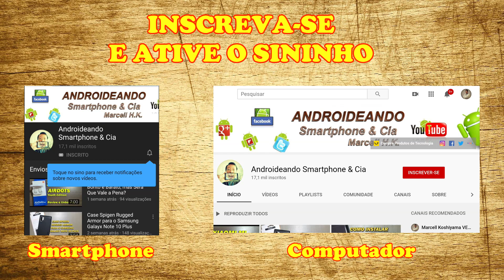Pulseira de Aço Prata para o Samsung Galaxy Watch Active 2 44 mm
▒▒▒▒▒▒ - SEMPRE LEIA A DESCRIÇÃO DO VÍDEO!! - ▒▒▒▒▒▒

O link não foi posto, pois o vendedor está me devendo a película que não veio junto. (assim que isso for resolvido eu posto o link aqui.

Compre equipamentos por um ótimo preço em nossas parceiras: